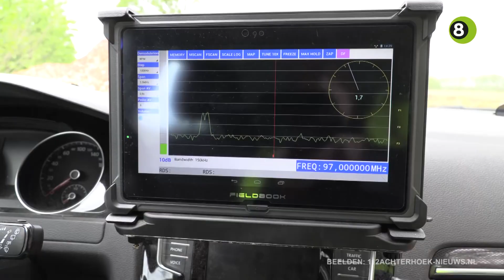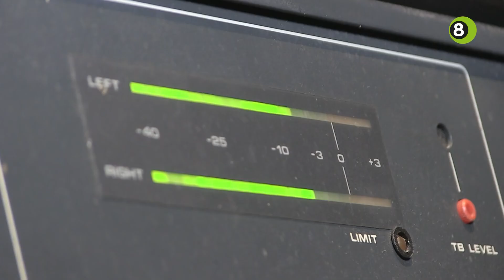Radiopiraten uit Zieuwent laken ingrijpen politie bij ontmanteling